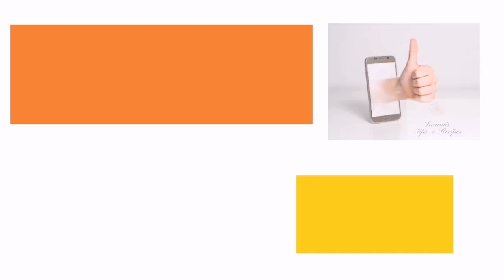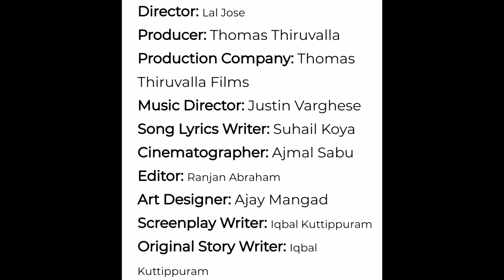Meow - Lal Jose - Soubin Shahir New Movie Shooting VLOG | U.A.E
Meow | Soubin Shahir Malayalam New movie | Malayalam Latest movie | Lal Jose New movie
Location videos | new movie release | malayalam new release | Mamtha Mohendas